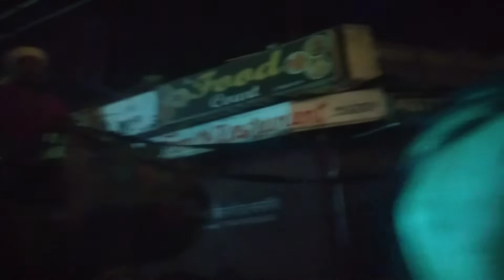shadi party volg vlog explorer Anika Srivastava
by